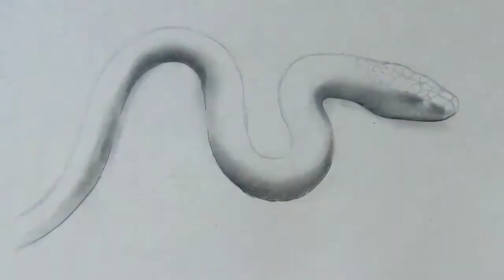3D Snake Drawing | Realistic | Easy to Draw | Kaustav Das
Hello guys here again👋 , I am Kaustav with a new kind of art video. I am presenting here my first ever tried 3D art 😁.

No such requirements only a dark shade charcoal pencil ✏️.

Let's Milton Cor by joining the Milton Cor art journey I have joined it and my first drawing is this 3D snake which I am sharing it now personally❤️👍